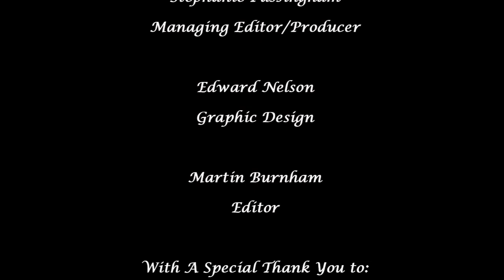Rochester Symphony presents Claire de lune from Suite Bergamasque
The Rochester Symphony Orchestra & Chorale performs Claire de lune as part of their Journey Through Space Concert.